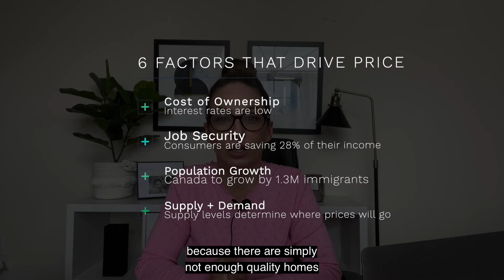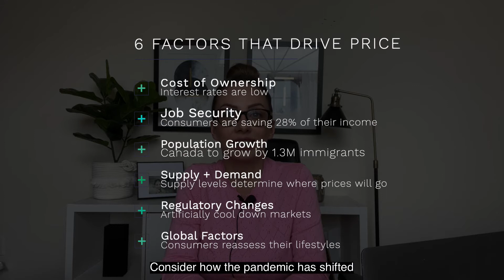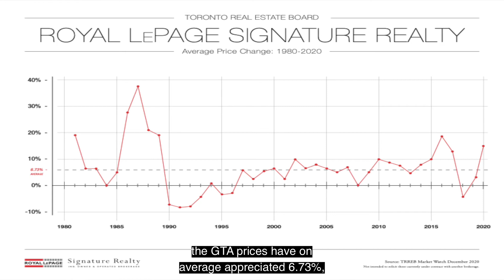TIMING THE MARKET.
Alice Prince
Broker
Royal LePage Signature